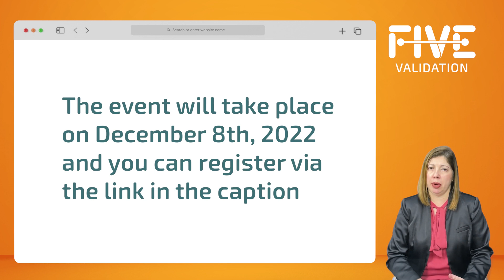Free Webinar: SAP VALIDATION CHALLENGES FORLIFE SCIENCE COMPANIES